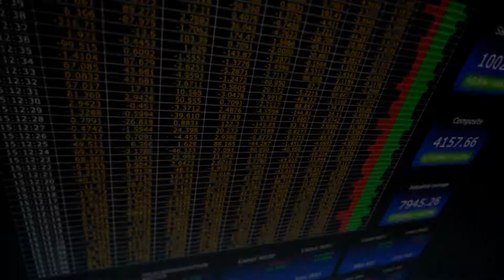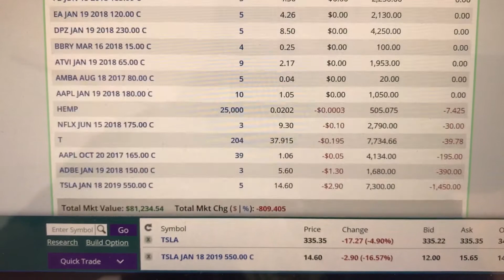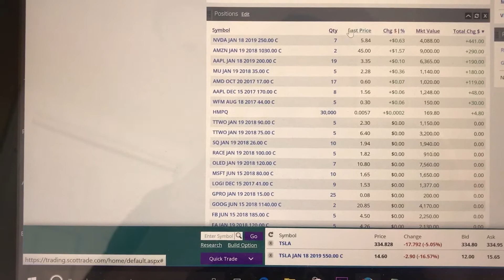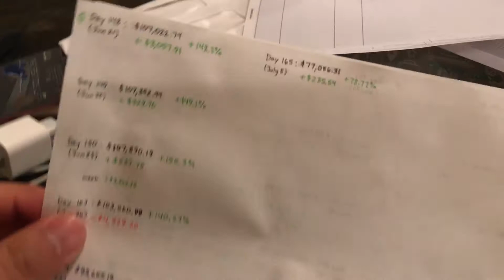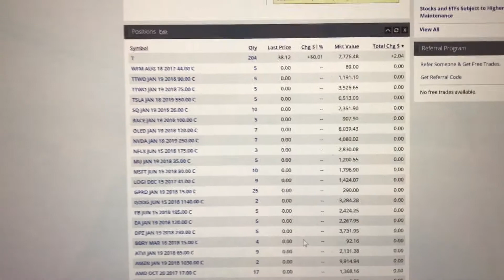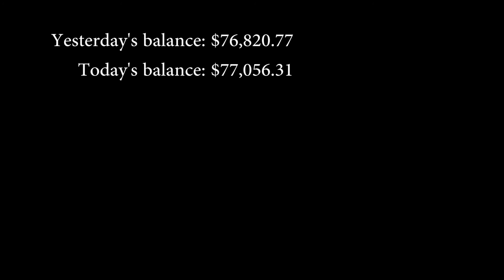SHOULD TESLA BE WORRIED ABOUT VOLVO? | RT2CC Day 164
July 5, 2017: Today Tesla dropped huge, over $20 per share. Thankfully the Nasdaq finished up for the day so we avoided another loss (diversification ftw!).

QOTD: What are your thoughts of Tesla as a brand? How do you like their cars as a whole?